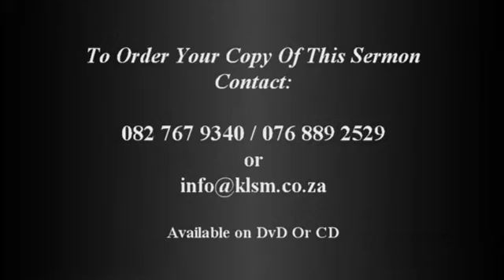Its Time For Rain Part 1